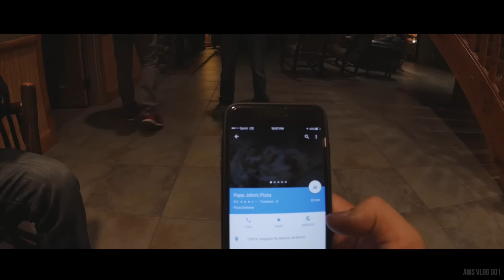Record Hunting | Alpha G R35 GTR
Be a part of the AMS crew as we travel to Milan Michigan with Alpha G!

AMS has always had an amazing fan base so we thought it was important to create a Vlog series of our entire trip and more!

Let us know what you would like to see more of in the next Vlog!

AMS/ALPHA Performance
1760 Metoyer Court
West Chicago, IL 60185

For the most up to date and exclusive updates be sure to follow us on: